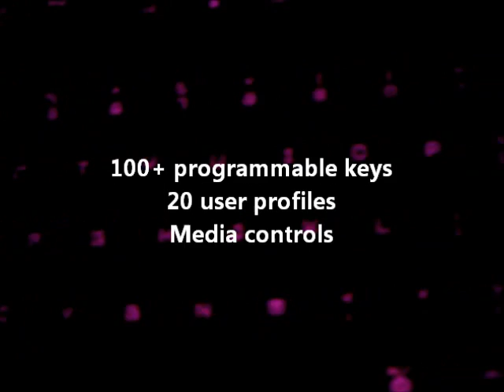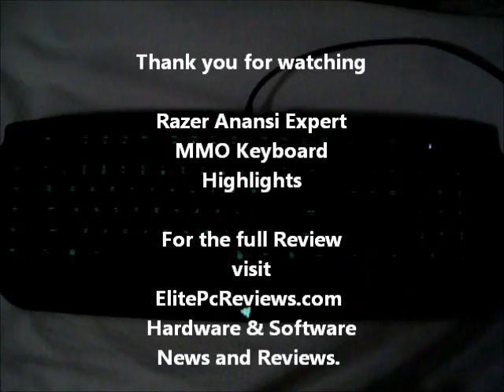Razer Anansi Gaming Keyboard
Some highlights of the new Razer Anansi Gaming Keyboard